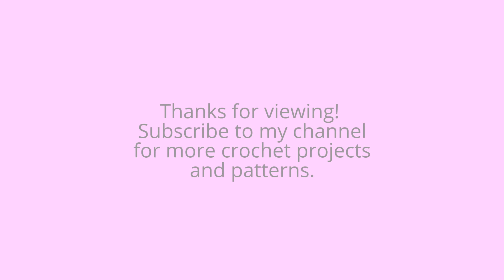Crocheted Scarfs, Shrugs and Shawls I've Made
Most of these are my own designs, some were made from patterns from other designers. (pattern details below):

8.  Blooming Flower Motif Shrug
12. Shells and Flowers Shrug
13. Tropical Shawl w/ Fringe
15. Ivory Shawl w/ Flowers
16. Open-weave Rattan Stitch Poncho